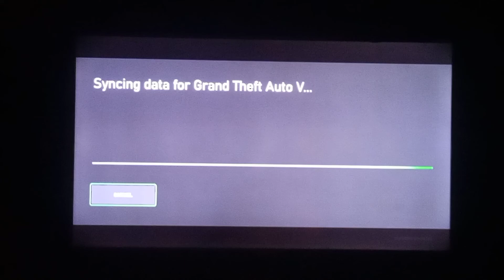Grand Theft Auto GTA 16th mission complete playing in Xbox One please watching this video one time 🎮